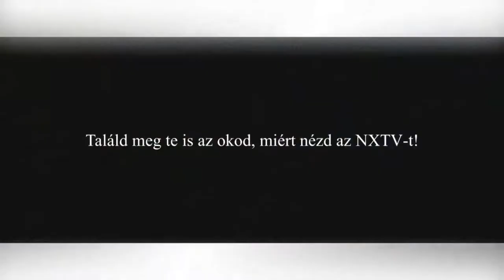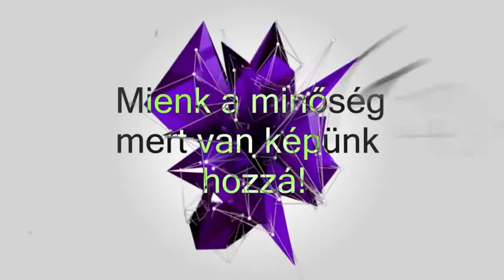F1GPL GP2 Abu Dzabi nagydíj - Összefoglaló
Operator: Létai Attila
Kommentátor:Létai Attila
Youtube partnerek: